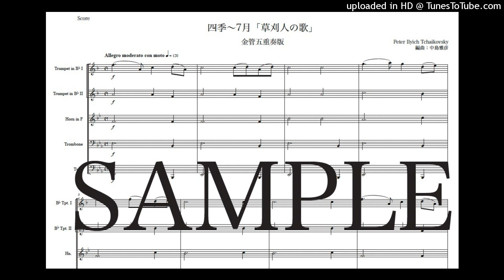チャイコフスキー「四季〜7月（草刈人の歌）」金管五重奏版（編曲：中島雅彦）